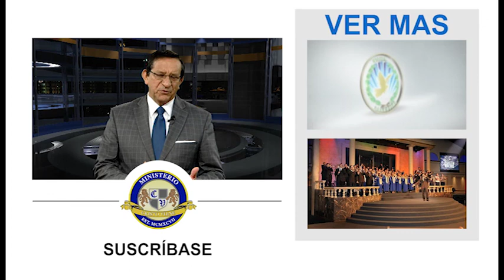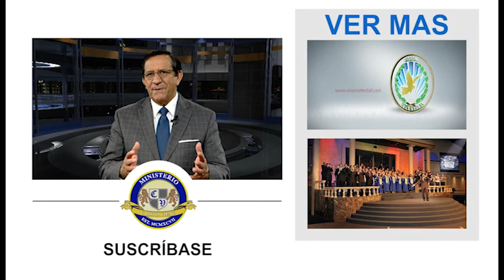Dr Ismael Martinez El Ha ¡RESUCITADO!